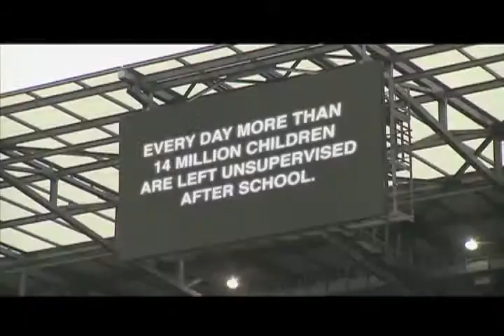John Harkes on America SCORES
National Soccer Hall of Fame member and former U.S. Men's National Team player John Harkes shares the message and work of SCORES in a 2010 PSA.